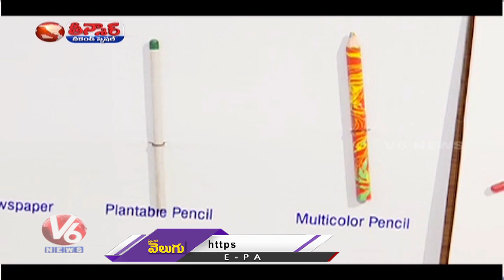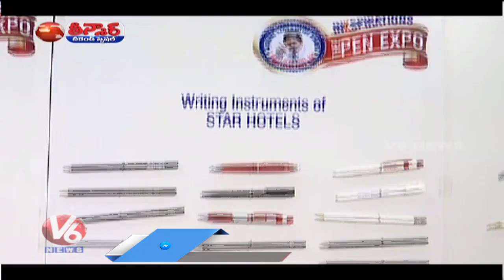Pen Expo At Art Gallery | V6 Teenmaar News